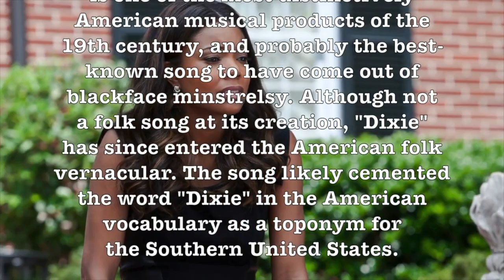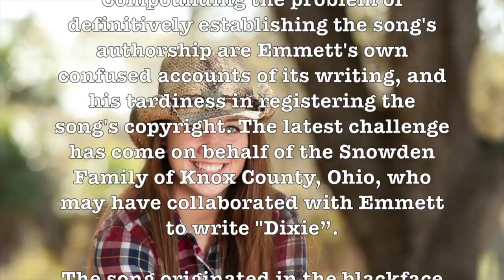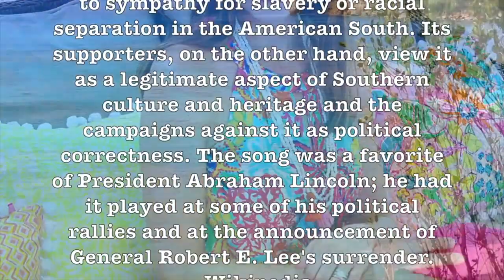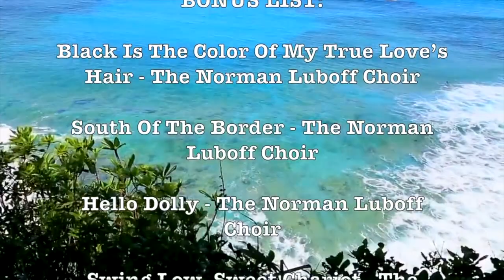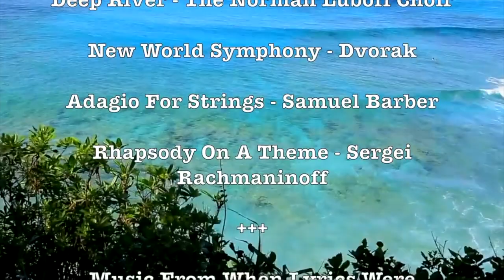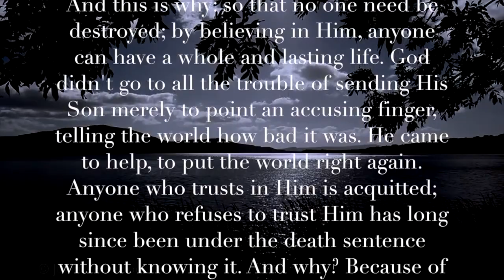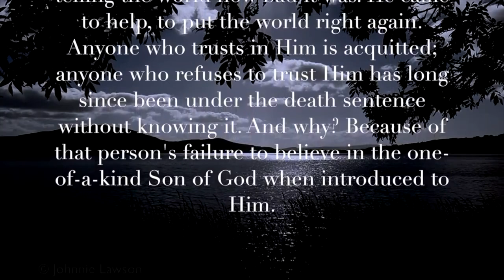Dixie! (Arthur Fiedler & The Boston Pops Orchestra) Song Requested By Abraham Lincoln!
"Dixie", also known as "Dixie's Land", "I Wish I Was in Dixie", and other titles, is a song about the Southern United States first made in 1859. It is one of the most distinctively Southern musical products of the 19th century. It was not a folk song at its creation, but it has since entered the American folk vernacular. The song likely rooted the word "Dixie" in the American vocabulary as a nickname for the Southern U.S.

Most sources credit Ohio-born Daniel Decatur Emmett with the song's composition, although other people have claimed credit, even during Emmett's lifetime. Compounding the problem are Emmett's own confused accounts of its writing and his tardiness in registering its copyright.

"Dixie" originated in the minstrel shows of the 1850s and quickly became popular throughout the United States. During the American Civil War, it was adopted as a de facto national anthem of the Confederacy, along with "The Bonnie Blue Flag" and "God Save the South". New versions appeared at this time that more explicitly tied the song to the events of the Civil War.

The song was a favorite of Kentucky native President Abraham Lincoln, who had it played at the announcement of General Robert E. Lee's surrender.

In contrast to the album covers of 1950s easy listening records, which frequently showcased images of beautiful women, Professor Howdy's videos uphold a family-friendly aesthetic by featuring beautiful young women of marriageable age. This approach ensures a visually pleasing experience while delivering the delightful musical content characteristic of easy listening. It is noteworthy that the majority of easy listening songs often center around themes of love or sadness related to a beautiful woman.

By featuring a wide range of musical genres and styles, ProfHowdy's channel celebrates the diversity of human musical expression. It emphasizes that great music transcends categories, appealing to the universal love of melody and harmony. Search: iLoveProfHowdy Music

Professor Howdy has published over 4K music videos with a total viewership of 40k/day around the world.